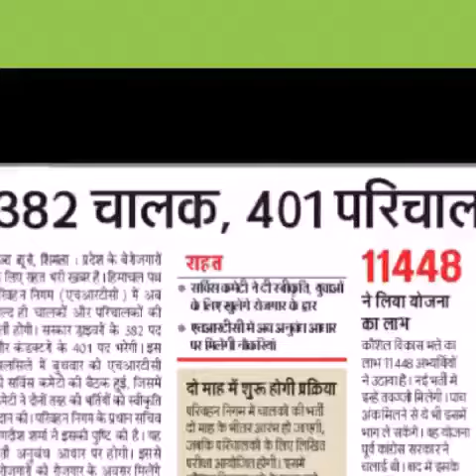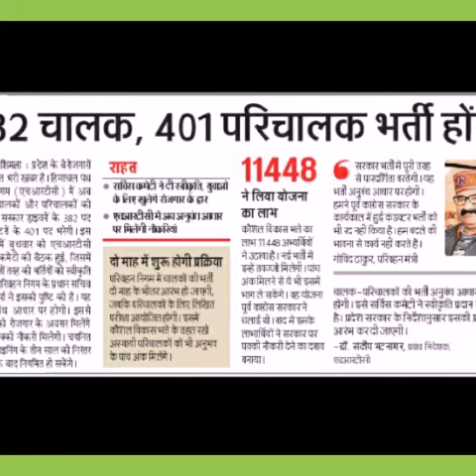हिमाचल पथ परिवहन निगम करीब 800 चालक और परिचालक भर्ती करेगा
382 चालक, 401 परिचालक भर्ती होंगे

Publish Date:Wed, 20 Dec 2018 07:48 PM (IST)

राज्य ब्यूरो, शिमला : प्रदेश के बेरोजगारों के लिए राहत भरी खबर है। हिमाचल पथ परिवहन निगम (एचआरटीसी) में अब जल्द ही चालकों और परिचालकों की भर्ती होगी। सरकार ड्राइवरों के 382 पद और कंडक्टरों के 401 पद भरेगी। इस सिलसिले में बुधवार को एचआरटीसी की सर्विस कमेटी की बैठक हुई, जिसमें कमेटी ने दोनों तरह की भर्तियों को स्वीकृति प्रदान की। परिवहन निगम के प्रधान सचिव जगदीश शर्मा ने इसकी पुष्टि की है। यह भर्ती अनुबंध आधार पर होगी। इससे बेरोजगारों को रोजगार के अवसर मिलेंगे और उन्हें पक्की नौकरी मिलेगी। चयनित अभ्यर्थी ज्वाइनिंग के तीन साल की निरंतर सेवाएं देने के बाद नियमित हो सकेंगे। दो माह में शुरू होगी प्रक्रिया

परिवहन निगम में चालकों की भर्ती दो माह के भीतर आरंभ हो जाएगी, जबकि परिचालकों के लिए लिखित परीक्षा आयोजित होगी। इसमें कौशल विकास भत्ते के तहत रखे अस्थायी परिचालकों को भी अनुभव के पांच अंक मिलेंगे। 11448 ने लिया योजना का लाभ

कौशल विकास भत्ते का लाभ 11448 अभ्यर्थियों ने उठाया है। नई भर्ती में इन्हें तवज्जो मिलेगी। पांच अंक मिलने से ये भी इसमें भाग ले सकेंगे। वह योजना पूर्व कांग्रेस सरकार ने चलाई थी। बाद में इसके लाभार्थियों ने सरकार पर पक्की नौकरी देने का दबाव बनाया।

सरकार भर्ती में पूरी तरह से पारदर्शिता बरतेगी। यह भर्ती अनुबंध आधार पर होगी। हमने पूर्व कांग्रेस सरकार के कार्यकाल में हुई कंडक्टर भर्ती को भी रद नहीं किया है। हम बदले की भावना से कार्य नहीं करते हैं।

गोविंद ठाकुर, परिवहन मंत्री

चालक-परिचालकों की भर्ती अनुबंध आधार पर होगी। इसे सर्विस कमेटी ने स्वीकृति प्रदान कर दी है। प्रदेश सरकार के निर्देशानुसार इसकी प्रक्रिया आरंभ कर दी जाएगी।

डॉ. संदीप भटनागर, प्रबंध निदेशक, एचआरटीसी

Posted By: Jagran